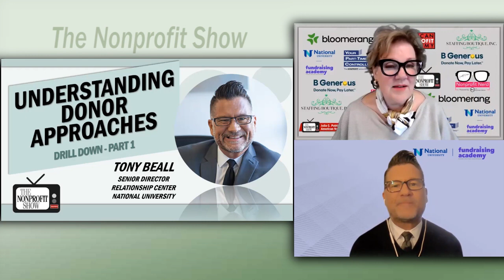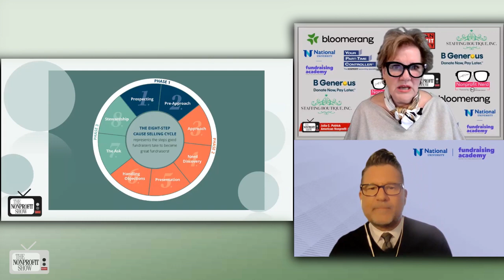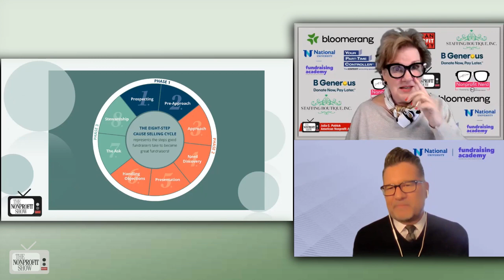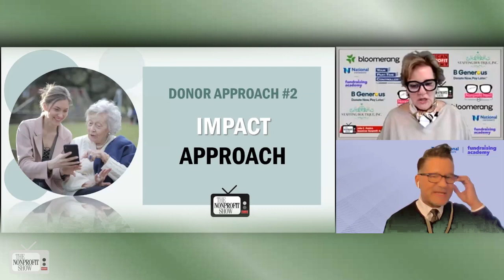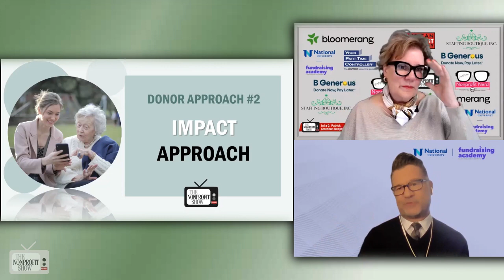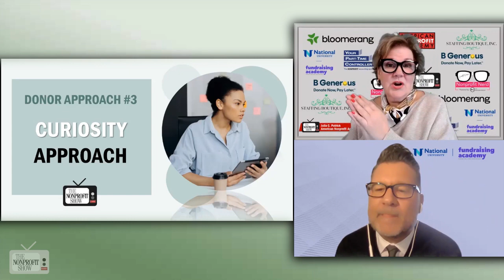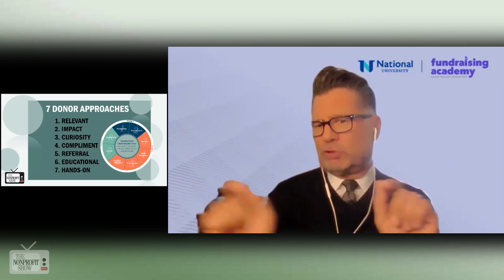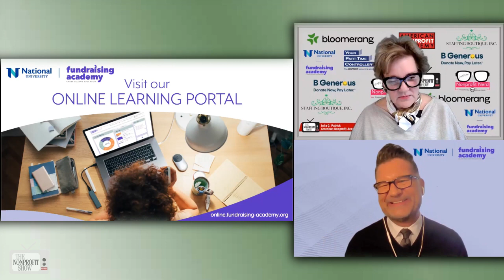Understanding Donor Approaches - Part 1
For nonprofit fundraisers, making a meaningful face-to-face first impression with intention is a key to begin determining the needs of the donors and investors you are targeting for funding.  Fundraising-Academy.org outlines 3 of the 7 types of approaches in this first of two part series.